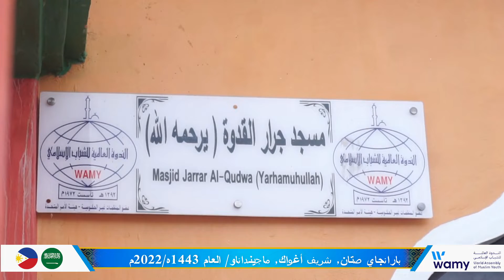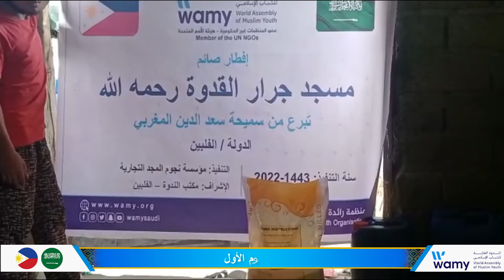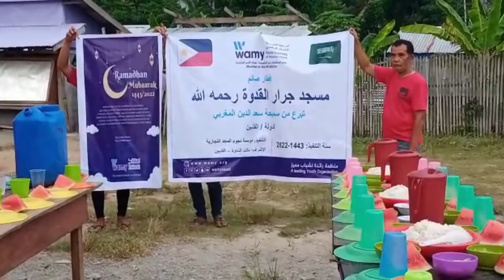Masjid Jarrar Al-Qudwa Iftar